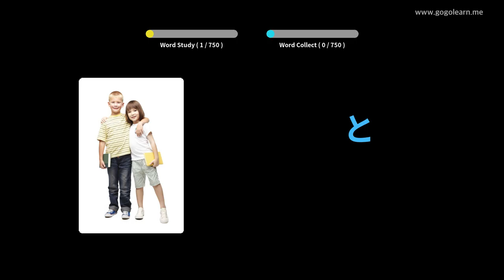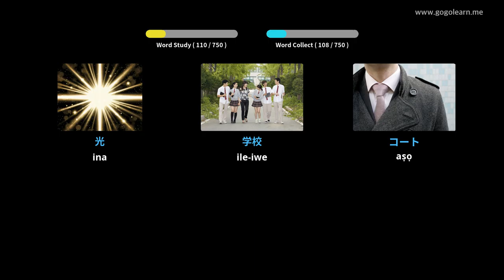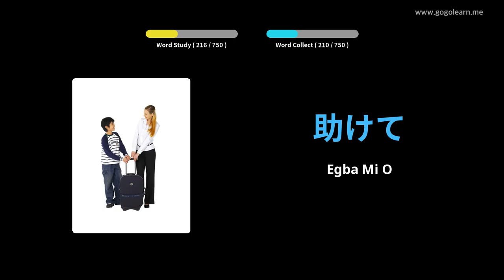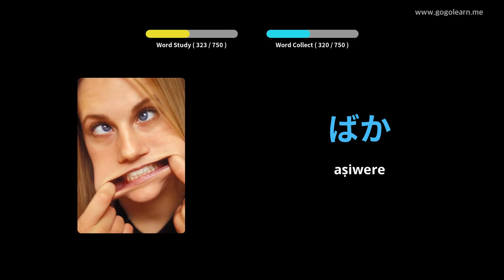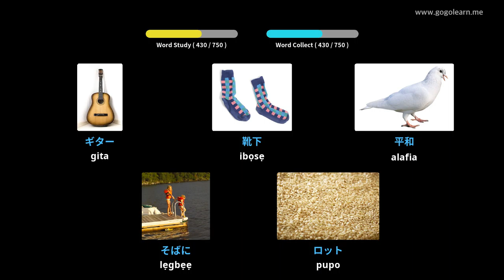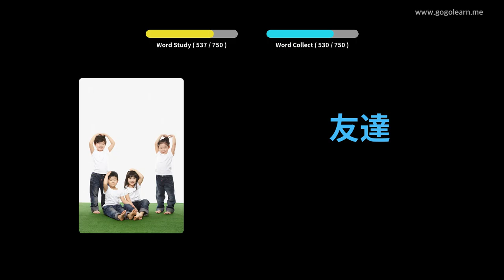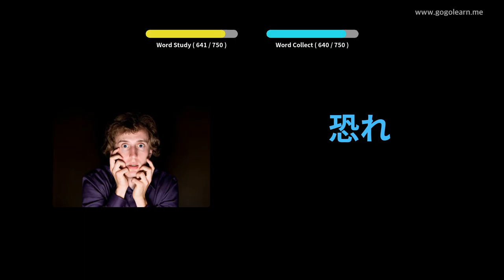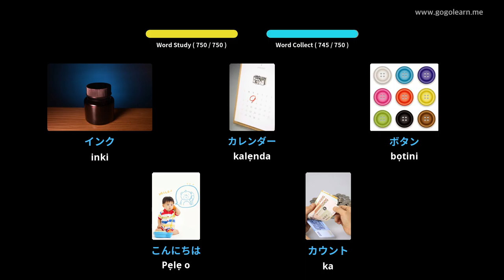Awọn ọmọ Vocabulary Japanese | Golearn